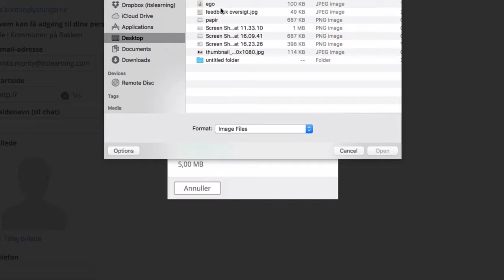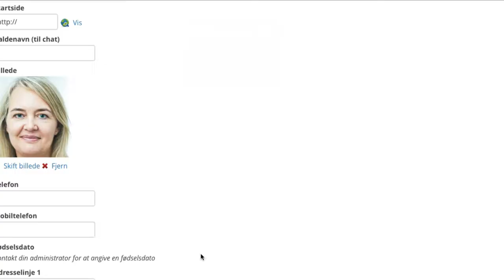Uploade foto af dig selv i itslearning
Videoen viser, hvordan du kan indsætte et foto af dig selv i itslearning